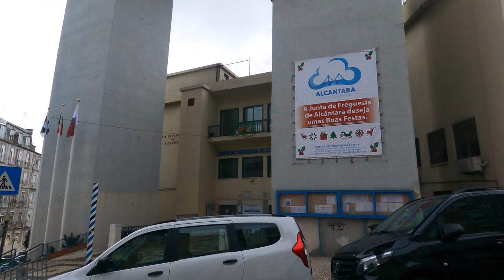Free Stock Footage